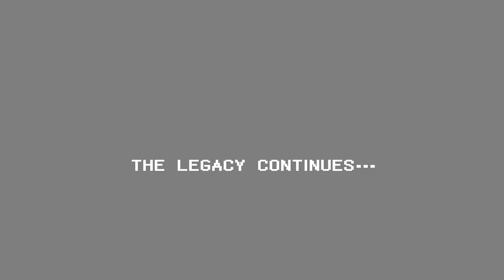Mega Man Legacy Collection 2 [PS4/XOne/PC] Debut Trailer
Mega Man Legacy Collection 2 is a collection of the iconic Blue Bomber's four most recent classic side-scrolling adventures, complete with several all-new features.